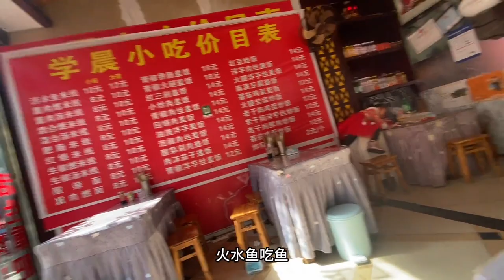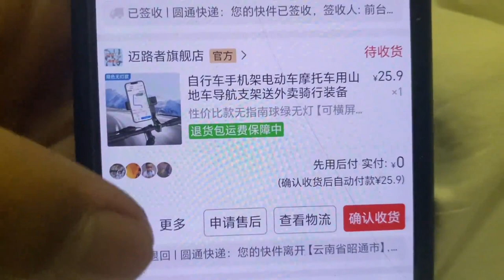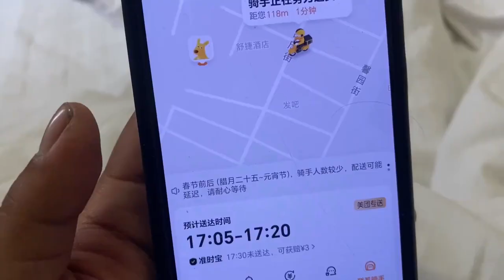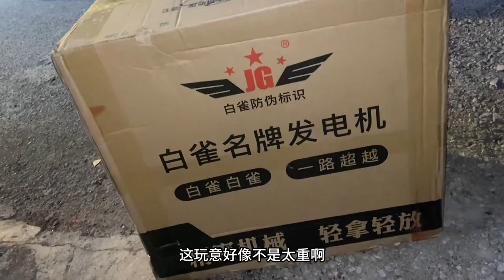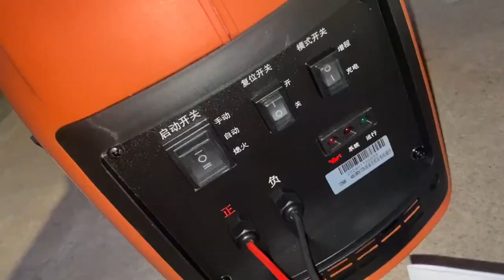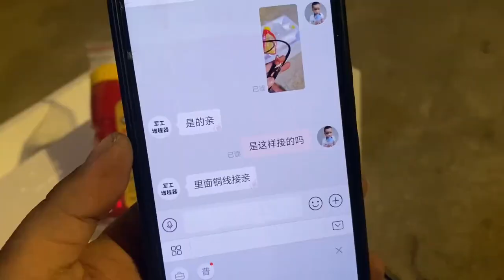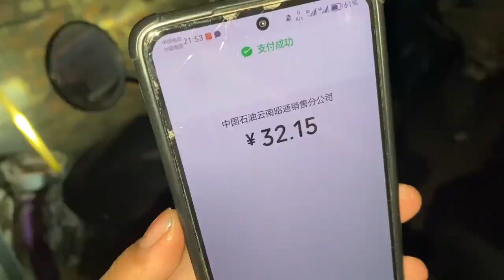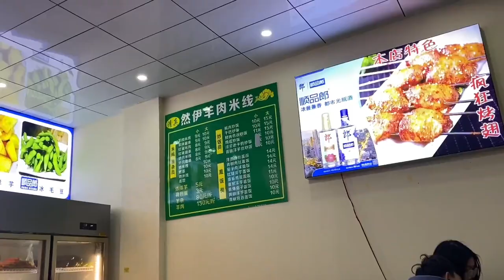靓仔花1374元买的汽油发电机终于到了，不知充电效率如何